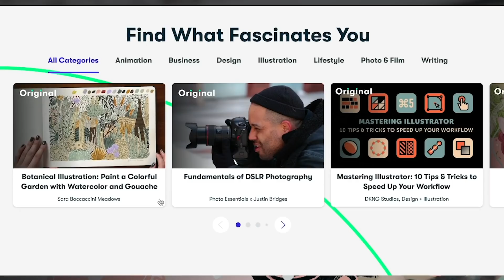The Horror of Existential Sonic Playing | Sonic Heroes [21]